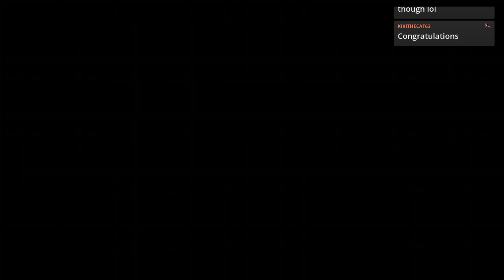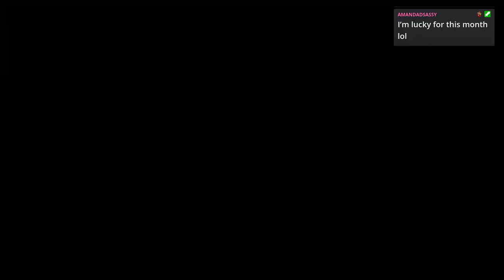CMV-W Havoc: Carnage Unleashed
Then.. Now... Forever. Together

Time. Space. Reality.. there is a chaotic path to all life in the Omniverse. A single decision can expand out with opposite effects creating a vast ocean of alternate realities. Join our fellow adventurers as they find their path within this Chaotic Multiverse. Endless Possibilities await.

You can catch my shows LIVE normally at 11PM CST (as of right now) on the Twitch. You can find the link in the about section of my channel.